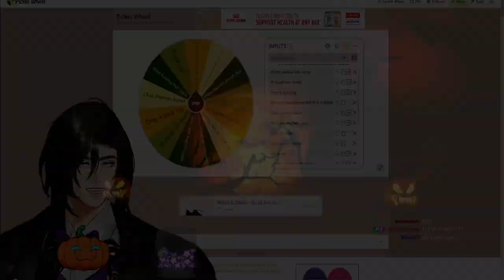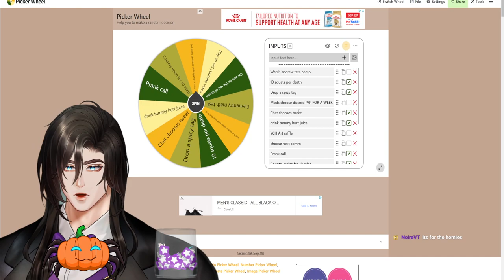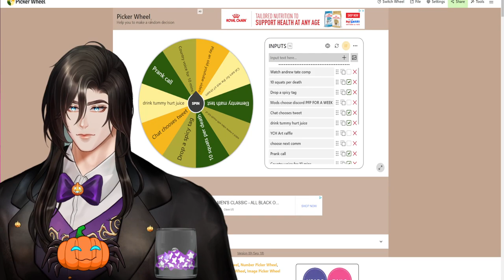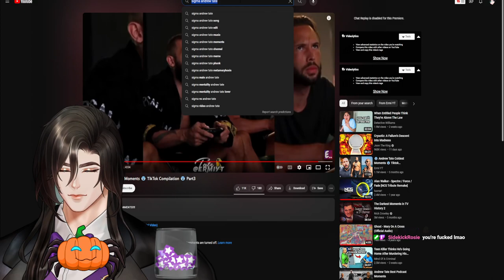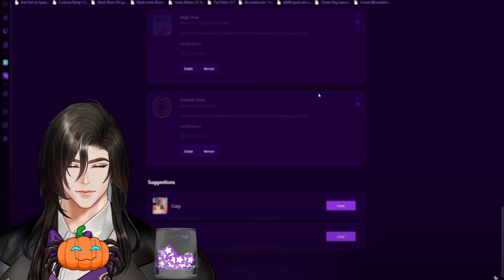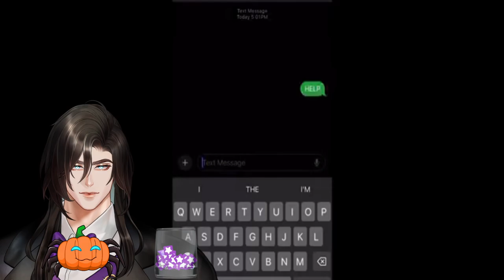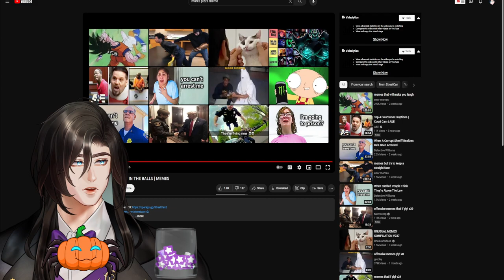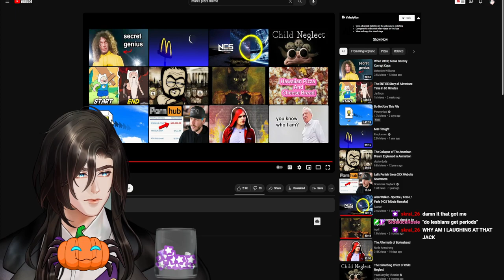Jack Streams - Rayman Raving Rabbids (The Finale), BrainSurge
Stream Title: 🎃SPOOPY SUBTEMBER🎃RAYMAN RAVING RABBIDS
Stream Category: Rayman Raving Rabbids, Just Chatting, BrainSurge

0:00 Start of Stream
10:08 Rayman Raving Rabbids
13:22 Just Chatting
15:00 Copyrighted Audio
18:00 Just Chatting
23:53 Rayman Raving Rabbids
36:33 Just Chatting
48:06 Rayman Raving Rabbids
1:54:19 Just Chatting
1:57:48 BRAINSURGE!
2:44:09 End of Stream